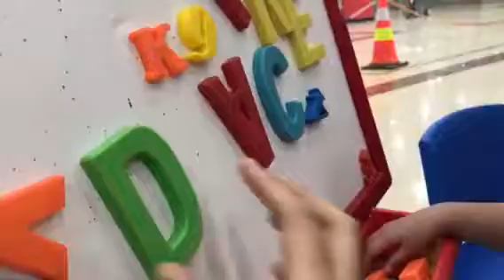Mainan anak / taman bermain / main pasir / kinder surprice /